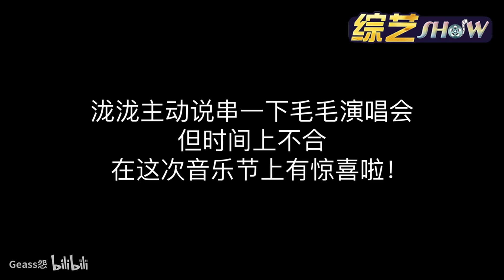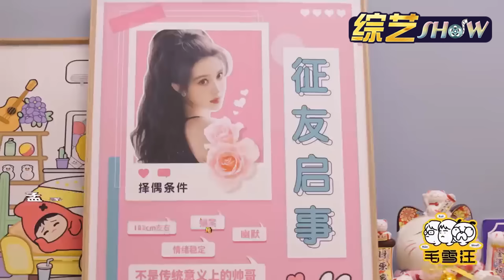汪苏泷惊喜助阵毛不易现场！梦幻联动毛雪汪的约定终于实现！【毛雪汪】综艺 娱乐 搞笑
《毛雪汪》节目以友情为纽带，以“毛雪汪之家”为主要拍摄场景，讲述每周在这里相聚的毛不易、李雪琴和他们朋友之间真实有趣的故事，在嬉笑中撕开生活日常的现状，展现当下年轻人丰富的青春生活和精神世界，记录真实的成长。